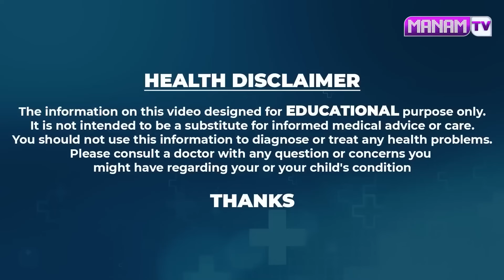కంటి మీద పెట్టుకొని నిద్రిస్తే కంటిచూపు 10రెట్లు పెరిగుతుంది | Improves Eyesight | ManamTv Ayurvedam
Watch►కంటి మీద పెట్టుకొని నిద్రిస్తే కంటిచూపు 10రెట్లు పెరిగుతుంది | Improves Eyesight | ManamTv Ayurvedam